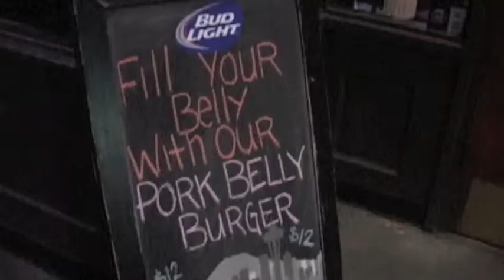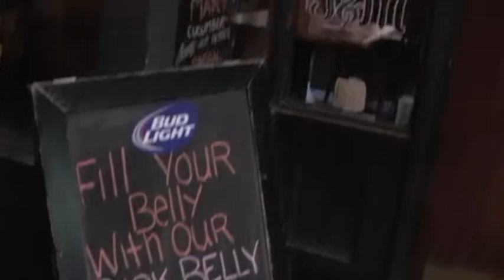J & M Cafe and Cardroom footage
Filmed by Janet Christensen OBrien the host and producer of the Public Interest Issues Show on Seattle Community Media TV and on Youtube.